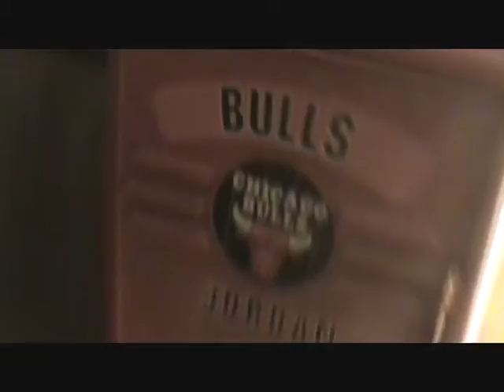Random Basement Things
Weird Things happen when people have nothing better to do.